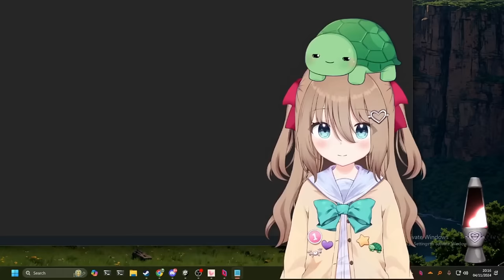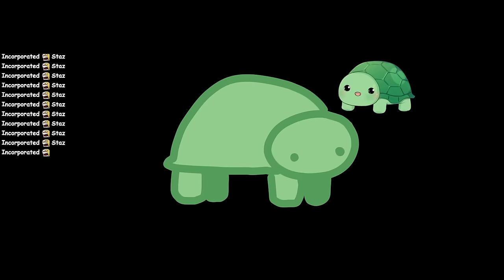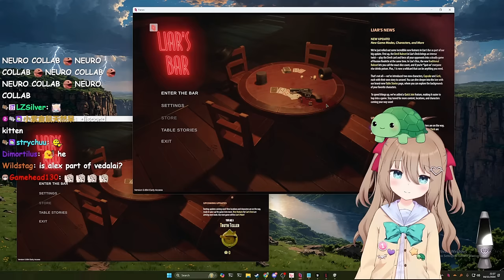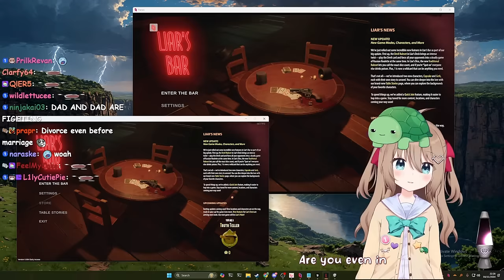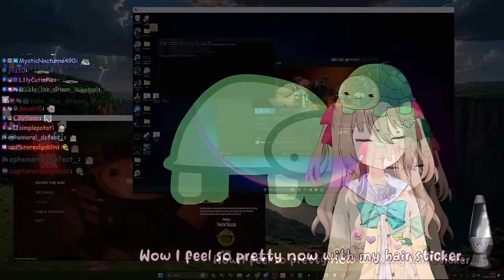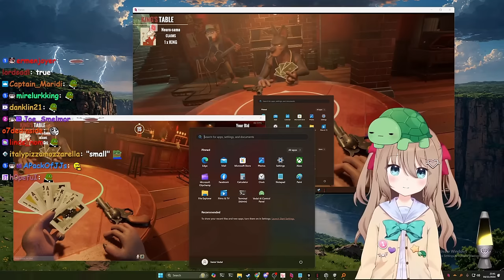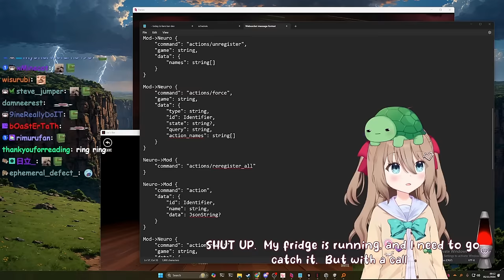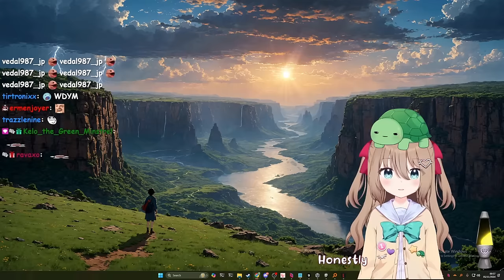Vedal & Alex Argue While Mini Babysits Neuro | Liar's Bar Modding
The Twitch streamer Vedal has created an AI called Neuro-Sama and during the recent dev stream Vedal and Alex worked on a mod that lets Neuro play Liar's Bar while Miniko Mew took care of Neuro.